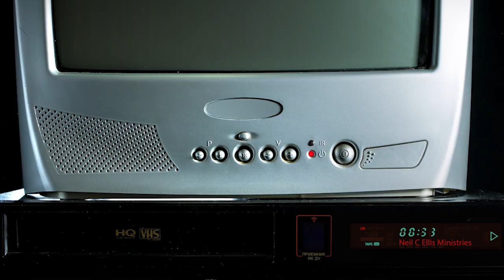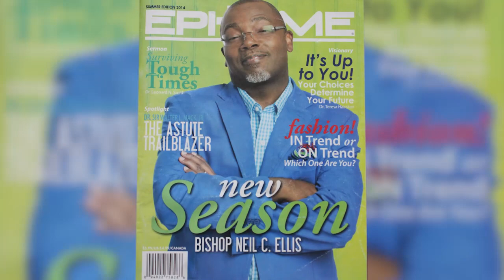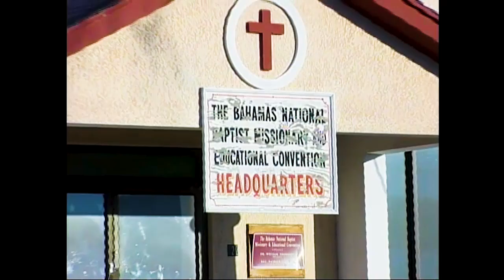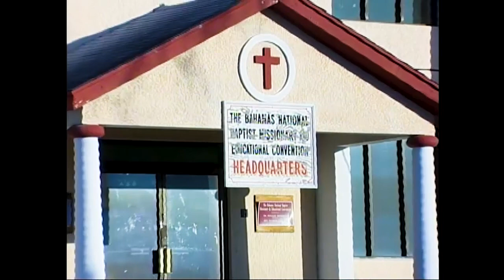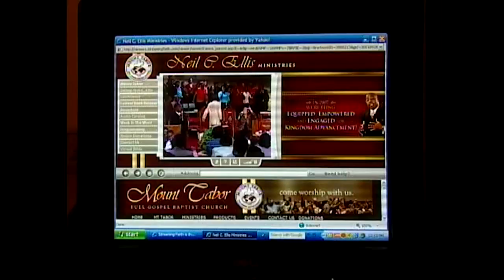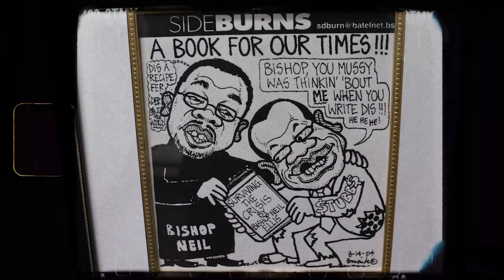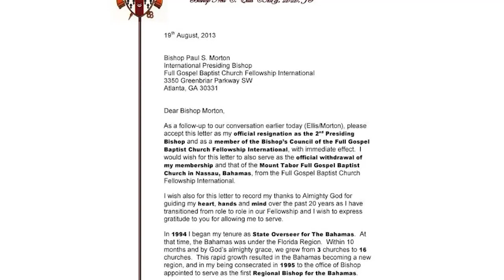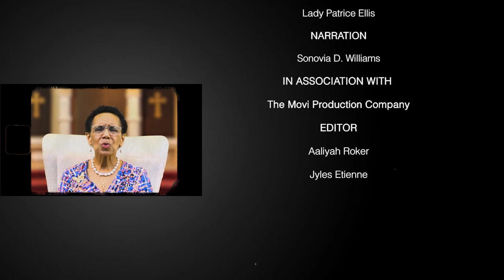FOR SUCH A TIME AS THIS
Bishop Neil Ellis Documentary

This documentary shows Neil C Ellis as a young boy in Bimini, Bahamas and his journey to becoming the figure he is now.